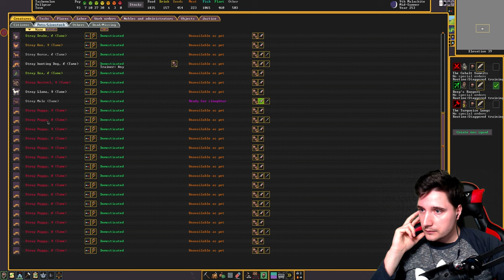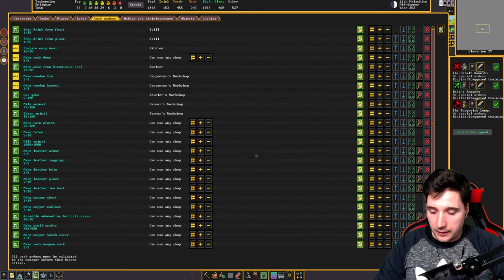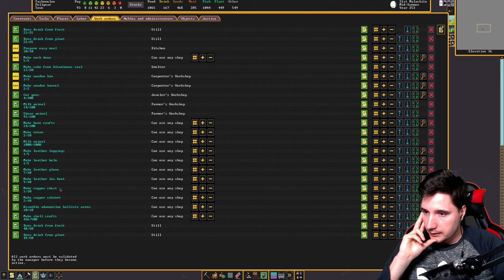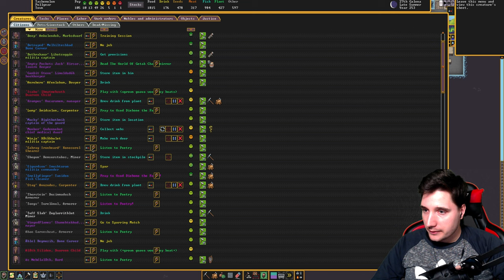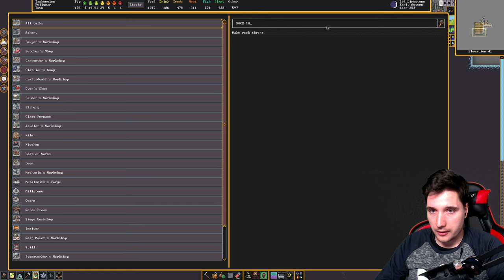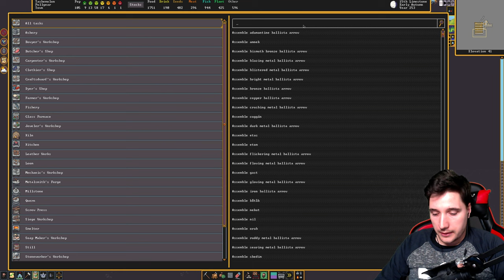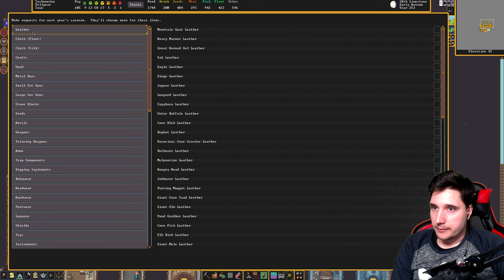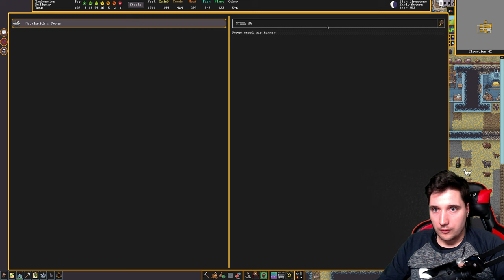I Built an ARCHERY to Defend the CAVERNS in Dwarf Fortress #14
I built an archery range to defend against attacks from the caverns in Dwarf Fortress!